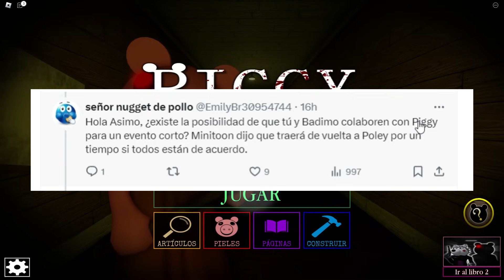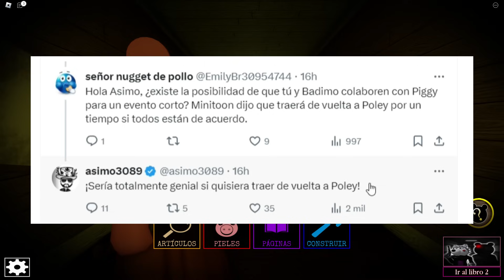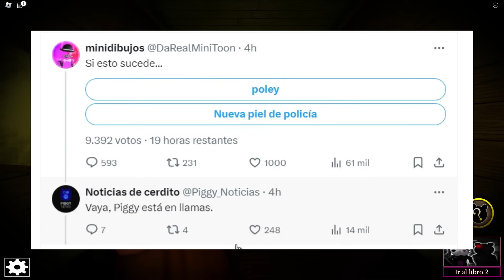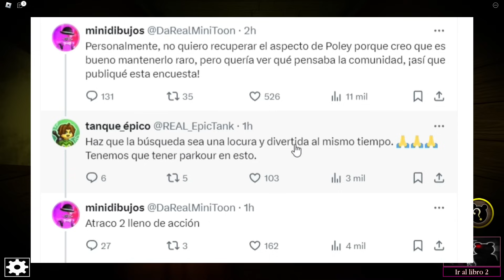¡NOTICIA! POLEY (REGRESA!?) NUEVA SKIN 😱 PIGGY ROBLOX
MINITOON REVELA EL POSIBLE REGRESO DE POLEY 😱 en PIGGY ROBLOX